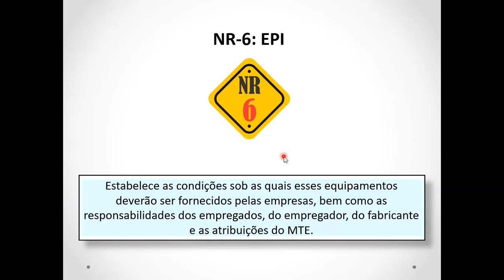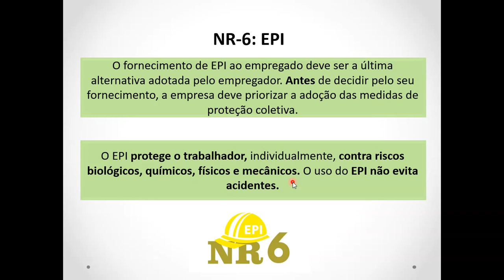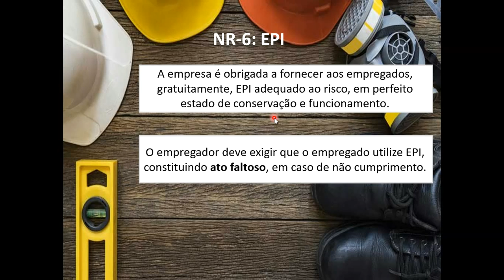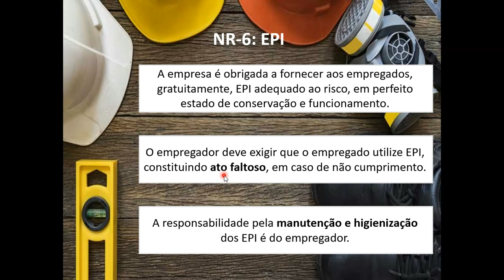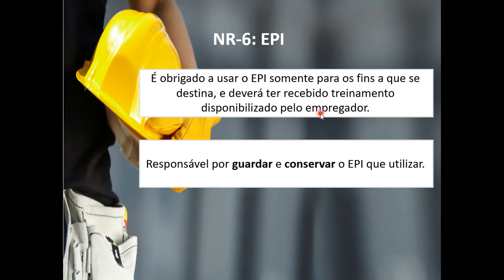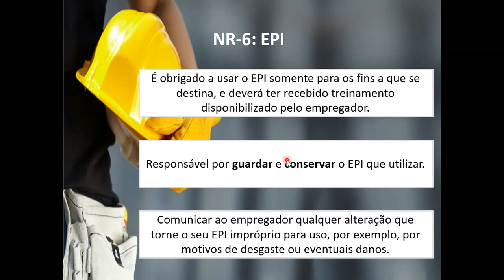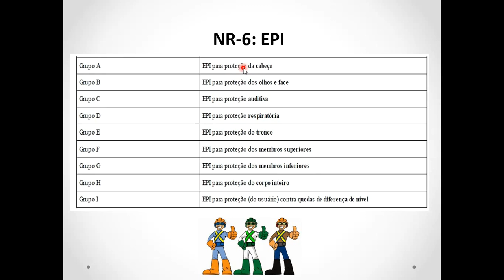NR-6: Equipamento de Proteção Individual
Para os fins de aplicação desta Norma Regulamentadora - NR, considera-se Equipamento de Proteção Individual - EPI, todo dispositivo ou produto, de uso individual utilizado pelo trabalhador, destinado à proteção de riscos suscetíveis de ameaçar a segurança e a saúde no trabalho.

Entende-se como Equipamento Conjugado de Proteção Individual, todo aquele composto por vários dispositivos, que o fabricante tenha associado contra um ou mais riscos que possam ocorrer simultaneamente e que sejam suscetíveis de ameaçar a segurança e a saúde no trabalho.

O equipamento de proteção individual, de fabricação nacional ou importado, só poderá ser posto à venda ou utilizado com a indicação do Certificado de Aprovação - CA, expedido pelo órgão nacional competente em matéria de segurança e saúde no trabalho do Ministério do Trabalho e Emprego.

A empresa é obrigada a fornecer aos empregados, gratuitamente, EPI adequado ao risco, em perfeito estado de conservação e funcionamento, nas seguintes circunstâncias:

sempre que as medidas de ordem geral não ofereçam completa proteção contra os riscos de acidentes do trabalho ou de doenças profissionais e do trabalho;

enquanto as medidas de proteção coletiva estiverem sendo implantadas; e,

para atender a situações de emergência.

Peça e monte seu e-book, assista o vídeo.